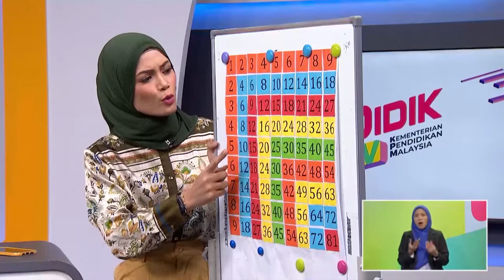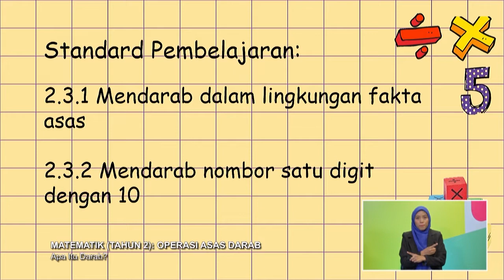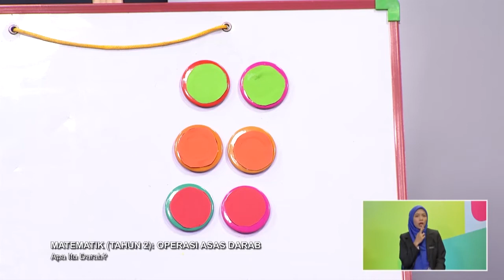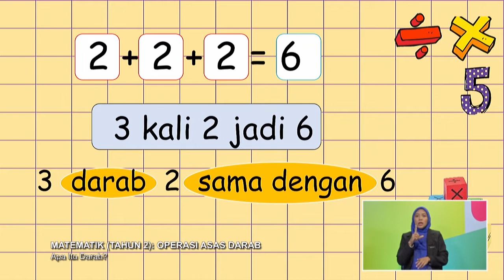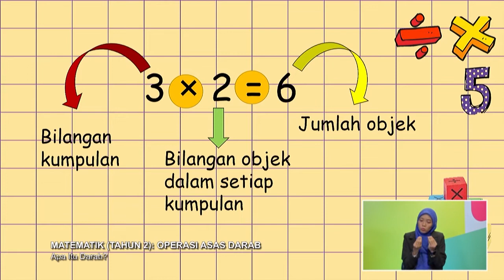Tahap I (2022) - Klip | Matematik - Apa Itu Darab?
Tajuk: Matematik (Tahun 2): Operasi Asas Darab -  Apa Itu Darab?
Guru: Muhammad Rauf Fathi Bin Hamid Latif
Episod ini berkonsepkan perbincangan interaktif dengan murid bagi memahami konsep hasil darab dalam lingkungan fakta asas dengan menggunakan bahan pembelajaran Slide Pembelajaran Darab serta kuiz dan soal jawab sebagai pentaksiran.